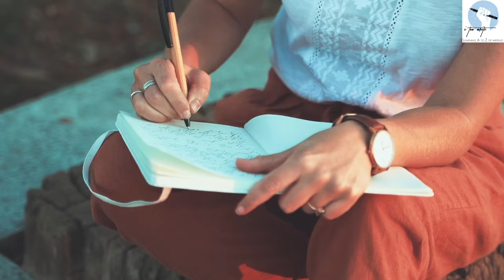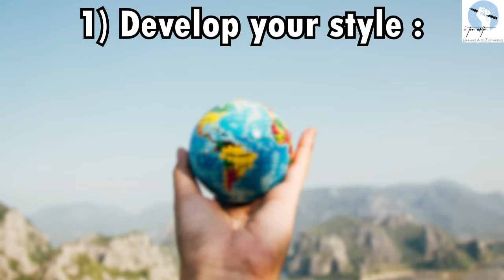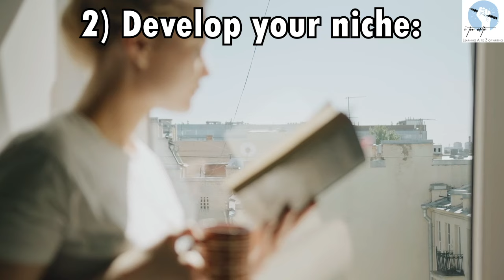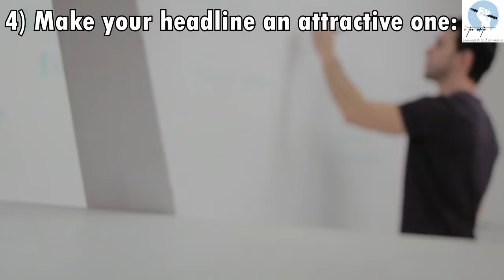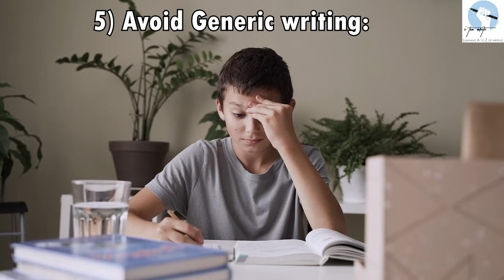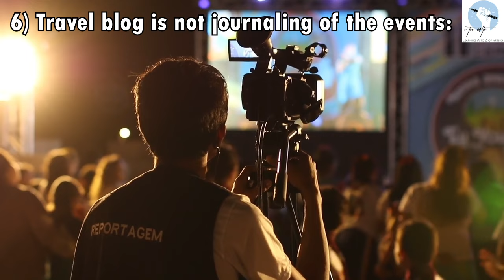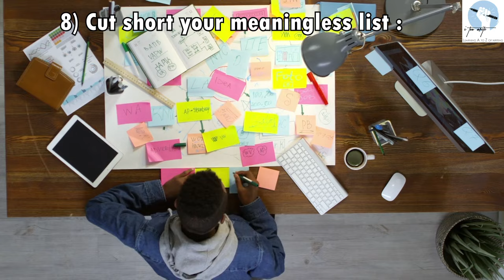How to write a Travel Blog? Learn in 8 minutes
Travel always is an escape factor for many of us, especially from our otherwise mundane lives. Though we can't travel as much because of the pandemic. But surely when things become normal, we will rush to our favourite destinations. Then obviously everyone wants to record their journey with the best hotels they stayed in, the shortest routes they had taken, the delicious food they have savoured, the new friends they made along the way and lots more. With this video learn the basics of writing a travel blog and that too in 8 minutes.